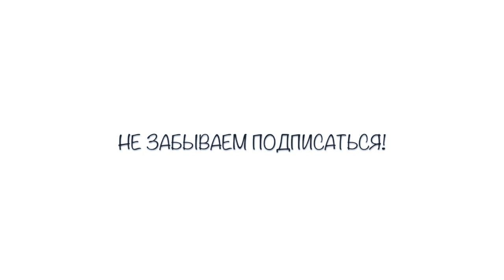Что я купила в Израильском Duty Free и не только | Демонстрация на себе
1. Bobbi Brown To Go - Extra Balm Rinse
2. * Revlon® Colorstay™ 2-in-1 Compact, Nude #200
3. Bobbi Brown Nude Finish Illuminating Powder, Bare
4. MAC Eyeshadow, Satin Taupe
5. MAC Lip Pencil, Whirl
6. Le Volume De Chanel Mascara
7. Chanel Vitalumière Loose Powder Foundation, #20
8. Chanel Powder Blush, Innocence #160
9. * Calvin Klein Deep Euphoria

-Обо Мне-
Привет! Меня зовут Габи, мне 32 годa я родилась в Латвии в городе Рига, но с 16 лет живу в Израилe в маленьком кибуце на самом севере страны.

- Видео о знакомстве со мной, о моей жизни, и том что такое киббуц

- Для того чтобы получить денежный возврат от своих онлайн покупок зарегистрируйтесь на Ebates

Габи ♥